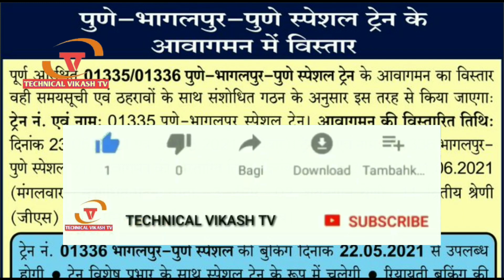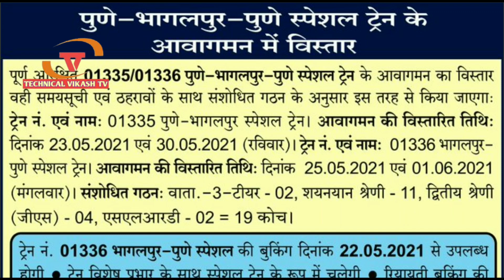कल 22 मई से और ट्रेन का टिकट बुकिंग सुरू। IRCTC Railways Special Train ticket booking start tomorrow